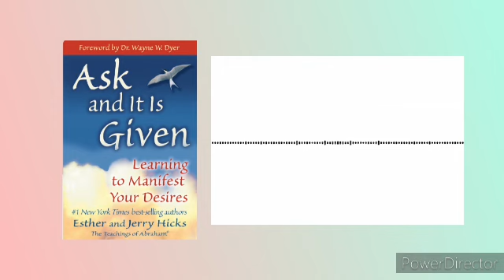Ask And It is Given | Esther And Jerry Hicks | Audiobook Summary in Hindi | Hindi Audio Book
In this YouTube video, we present a summary of the audiobook "Ask And It is Given." This insightful audiobook explores the concept of the Law of Attraction and how it can be applied to manifest your desires. Through practical exercises and uplifting teachings, the authors guide you on a journey to understanding the power of your thoughts and emotions in creating your reality. Join us as we delve into the key takeaways from this empowering audiobook.

Discover the essence of the audiobook "Ask And It is Given" in this captivating YouTube video. This audiobook summary provides a concise overview of the teachings presented in the book. Delve into the Law of Attraction and learn how to align your thoughts and emotions with your desires to manifest a life of abundance and fulfillment. Join us as we explore the transformative concepts shared by the authors and gain valuable insights into the art of deliberate creation.

Are you curious about the audiobook "Ask And It is Given"? Look no further! In this YouTube video, we offer a comprehensive summary of this thought-provoking audiobook. Uncover the secrets of the Law of Attraction and learn how to harness its power to manifest your dreams and desires. Through practical exercises and profound teachings, this audiobook empowers you to take control of your reality and create a life of joy and abundance. Join us as we delve into the key lessons and principles shared by the authors.